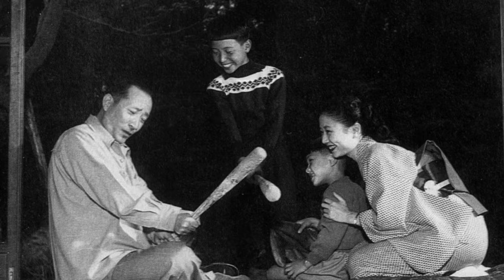田村正和 8〜74歳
[MUSIC]